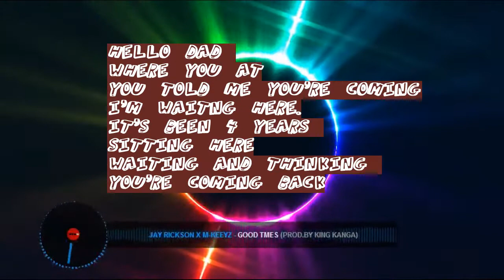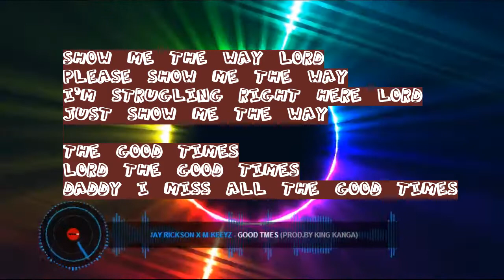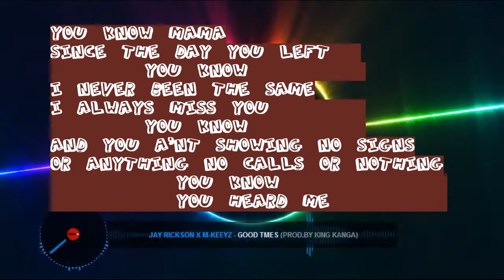Jay Rickson x M-Keeyz - GoodTimes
GoodTimes is a story based song. Get to know about Jay Rickson and M-Keeyz.